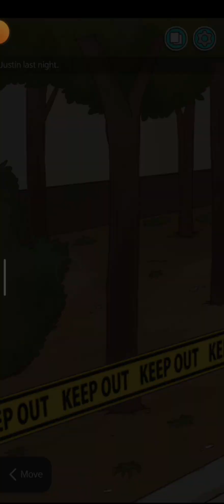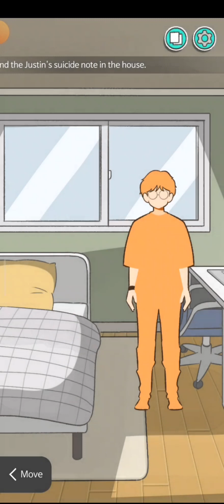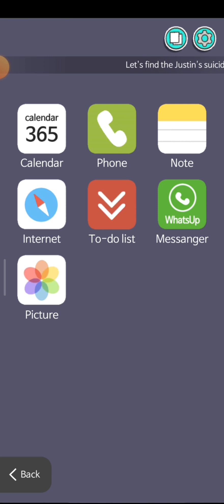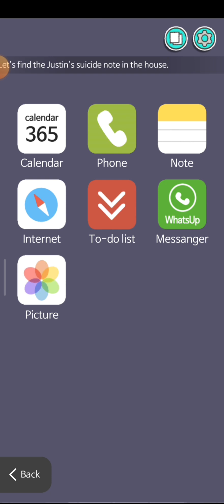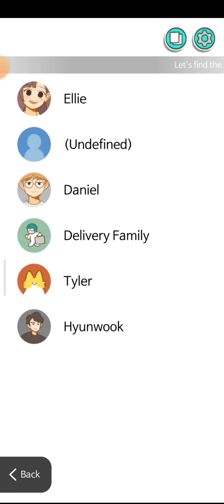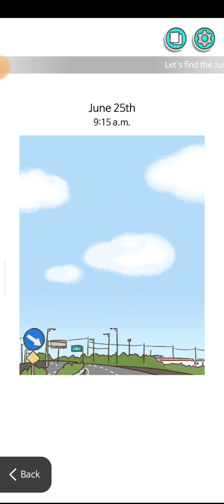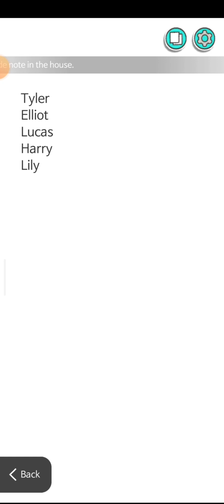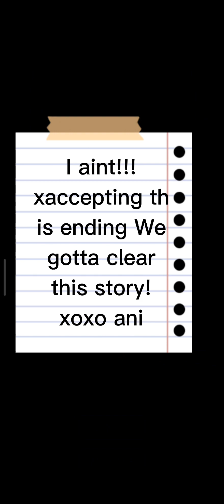vanished anniversary - PART 3 - I WAS ARRESTED FOR A CRIME I DIDNT DO (or did i??!!)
hiii everyone Im back! playing Vanished Anniversary again. this time i got ARRESTED for a crime we dont even remember if it was me or not! absolutely outrageous! what are your opinions about the story?